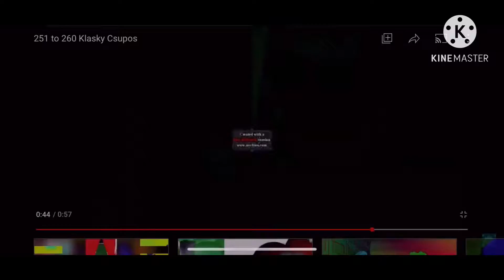70 Unlimited Csupos